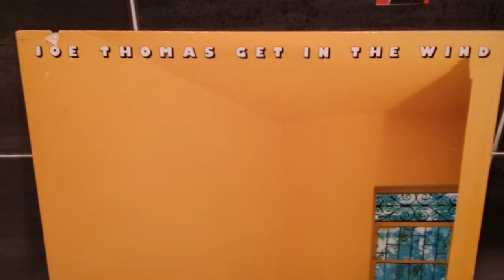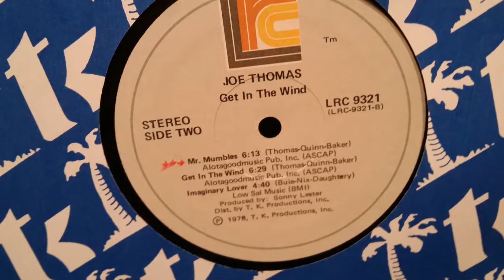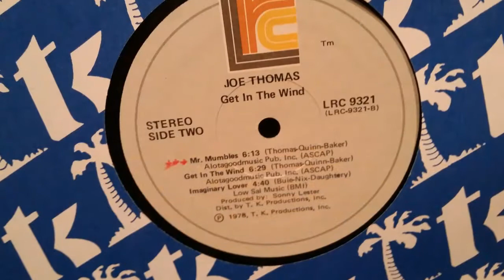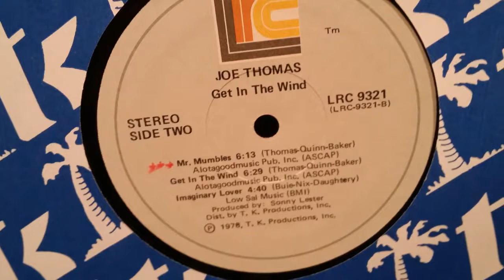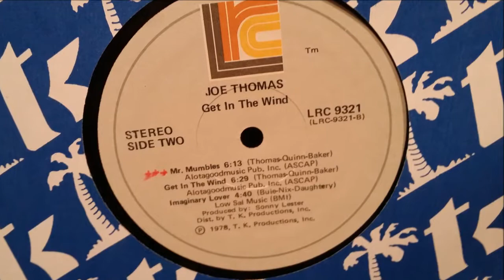JOE THOMAS.LOW DOWN